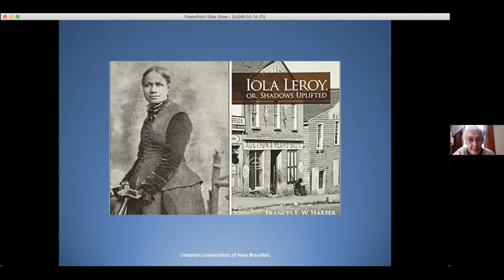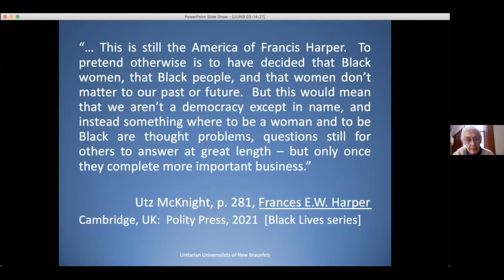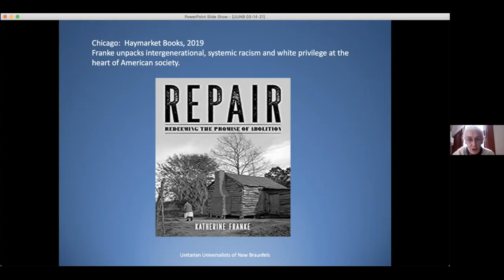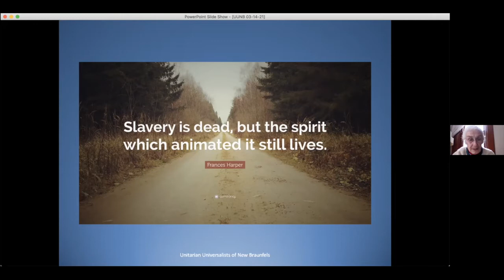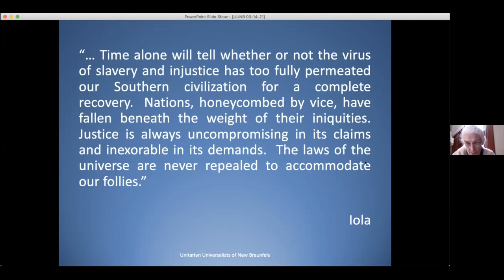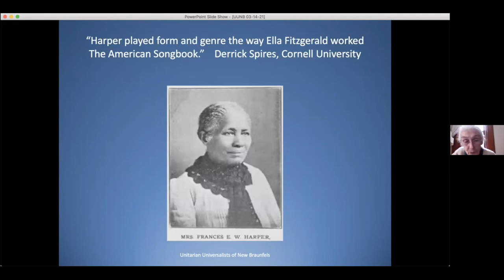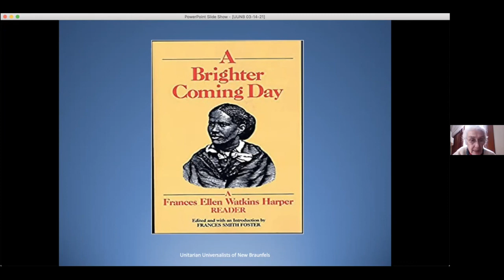“In Praise of Frances Watkins Harper” - Sylvia Manning, March 14, 2021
All are welcome! for more information about Unitarian Universalists of New Braunfels
Some references for material about Frances E.W. Harper’s life and work:
stillfamily.library.temple.edu/stillfamily/exhibits/show/
video [The Library Company of Philadelphia, Fireside Chat Feb. 25, 2021, talk by Derrick Spires, Cornell University]
“The Two Offers” by Frances Watkins Harper - full text › full-texts-of

Books:
Boyd, Melba J.  Discarded Legacy: Politics and Poetics in the Life of Frances       E. W. Harper, 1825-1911.  Detroit:  Wayne State University Press, 1994.
Foster, F.S.  A Brighter Coming Day: A Francis Ellen Watkins Harper Reader.   New York:  The Feminist Press at The City University of New York, 1990.
Franke, Katherine.  Repair:  Redeeming the Promise of Abolition.  Chicago:  Haymarket Books, 2019.   Katherine Franke is the Sulzbacher Professor of Law at Columbia Law School, where she also directs the Center for Gender & Sexuality Law and is the faculty director of the Public Rights/Private Conscience Project
McKnight, Utz.  Francis E.W. Walker.: A Call to Conscience.  Cambridge, UK:  Polity Press, 2021.     [has an extensive bibliography]
Spires, Derrick R.  The Practice of Citizenship: Black Politics and Print Culture in the Early United States.  University of Pennsylvania Press, 2019. [video of lecture about Frances Harper listed above with online sources]